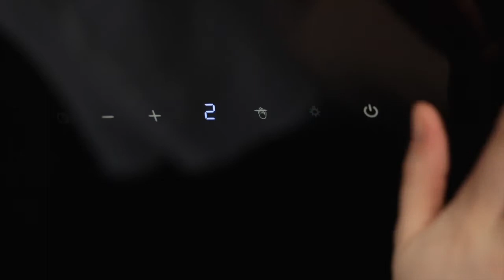New touchless, gesture-controlled extractors from CDA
Hands full in the kitchen? Reach for the EXG gesture-controlled cooker hood above your hob and experience intuitive and responsive steam extraction in your home...